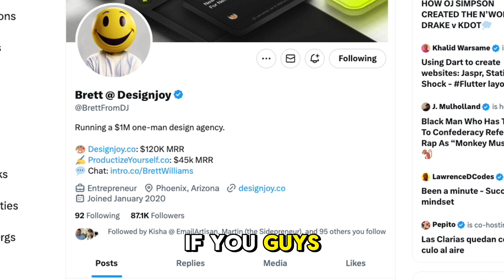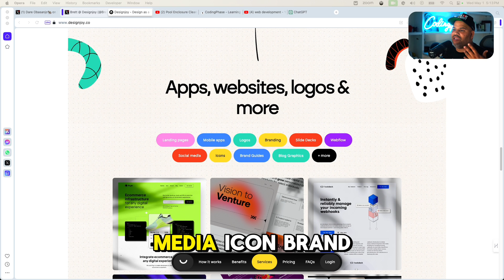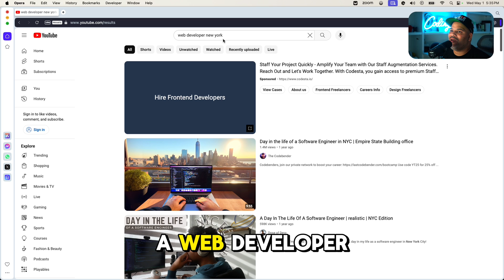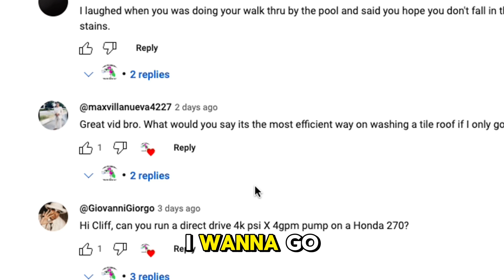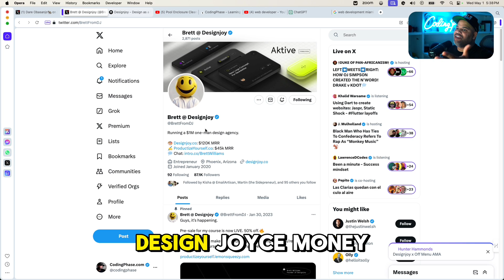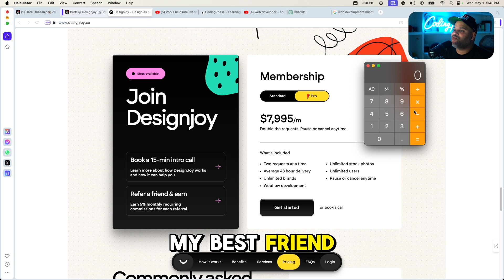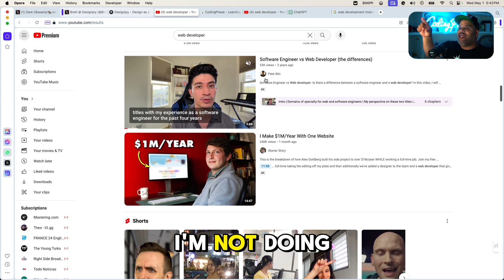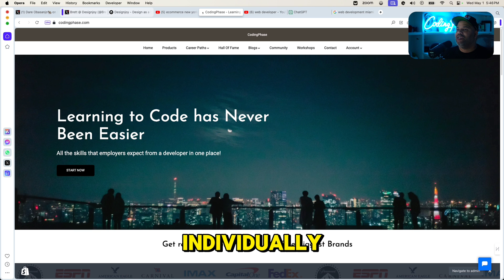Untapped Goldmine by Developers: 10 Billion Dollars On The Table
🚀 Ready to dive into the next big thing? Join us as we uncover the untapped $10 billion industry in web development that's waiting for you to seize! 💻💰

In this eye-opening video, we reveal the lucrative world of on-demand web development and how you can capitalize on it starting today. From small businesses to large corporations, the demand for cutting-edge websites and applications is skyrocketing like never before.

🔍 Discover the secrets to tapping into this booming market, whether you're a seasoned developer or just starting out. Learn how to leverage your skills, find clients, and command top dollar for your services in this competitive landscape.

Don't let this opportunity pass you by! Watch now and unlock the door to endless possibilities in the $10 billion web development industry. 🌟